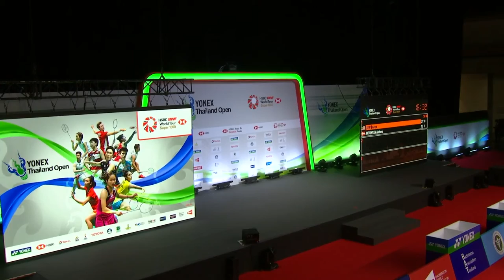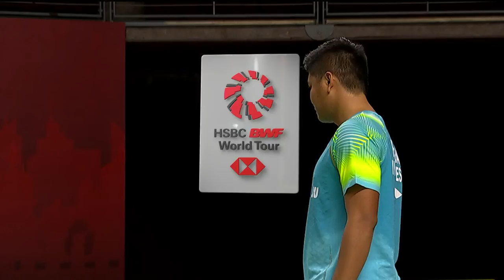YONEX Thailand Open | Day 2: Nohr/Magelund (DEN) vs. Jordan/Oktavianti (INA) [2]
Nohr/Magelund (DEN) vs. Jordan/Oktavianti (INA) [2]